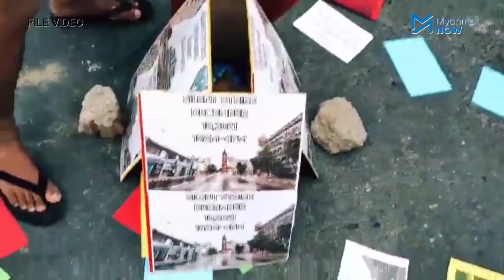ပြည်သူများသွေးမအေးအောင် လမ်းပေါ်ထွက်ဆန္ဒပြနေဟု မန္တလေးလူငယ်များပြော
မန္တလေးမြို့ပေါ်က ဆန္ဒပြပွဲများကို စစ်ကောင်စီတပ်ဖွဲ့ဝင်များက ကားဖြင့်တိုက်ဖမ်းခြင်း၊ ဆိုင်ကယ်များဖြင်း တိုက်ဖမ်းခြင်း အရပ်ဝတ်များဖြင့် စောင့်ကြည့်ပြီး ဖမ်းဆီးခြင်းများ ပြုလုပ်ခဲသော်လည်း ဆန္ဒပြပြည်သူများ လက်လျှော့ခဲ့ခြင်းမရှိပဲ  ဆက်လက်ဆန္ဒပြနေကြဆဲဖြစ်သည်။

မြို့ပေါ်ဆန္ဒပြမှုများသည် ပိုမိုအန္တရာယ်ကြီးမားပေမယ့် ပြည်သူများ သွေးအေးမသွားအောင် အာဏာသိမ်းမှု တစ်နှစ်နီးပါးကြာလာသည်အထိ နေ့စဉ်ရက်ဆက်ဆန္ဒပြနေမှုများ လုပ်ဆောင်နေခြင်းဖြစ်ကြောင်း မန္တလေးမြို့ဆန္ဒပြပွဲများတွင် ပါဝင်သူများက ဆိုသည်။

သတင်း၊ တင်ဆက် - သူရမောင်